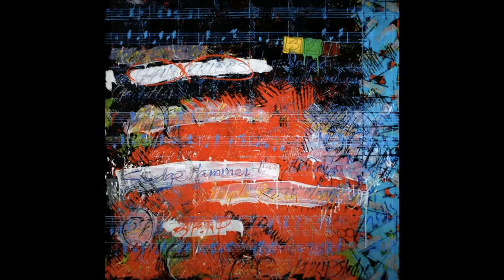Artist:David R. Smyth Magidson Fine Art Version8 info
Magidson Fine Art is a private client, appointment only art dealership and consultancy, based in Sao Paulo Brasil
We have been active in building up young as well as major private collections worldwide for the past 50 years,
as well as being an invaluable resource for public institutions, Fine
ARTIST: DAVID R. SMYTH, MFA FINE ART MANAGEMENT: FOR WORKS AVAILABLE CONTACT David R. Smyth Born: Washington D.C. Studied: Art Institute of Chicago, MFA degree Resides: Vienna, Austria and New York (CLICK IMAGE TO ENLARGE FULL SIZE) Solo Exhibitions 2019 Kunst-Service, ‘Paintings, Sculptures and Prints’, Vienna, Austria 2018 Galerie Gabriel, ‘World Cup Project’, Vienna, Austria 2018 Galerie Lukas Feichtner, Groupshow, Vienna, Austria 2017 Galerie Lukas Feichtner, Paintings and Installations, Vienna, Austria 2017 Galerie Gabriel, Latest Paintings, Vienna, Austria 2017 Galerie ARCC.art Open Space, ´Straßenbahn D´, Vienna Austria 2016 Galerie Gabriel, ´Last Picture Show´, Vienna, Austria 2016 Galerie Lukas Feichtner, Installations, Vienna, Austria 2016 Salomon Gallery, ´New Works´, New York, N.Y. 2015 Galerie Gabriel, ´The Dirty Dozen´, Objects, Vienna, Austria 2014 Galerie Gabriel, ‘New Drawings’ and ‘Paintings’, Vienna, Austria 2013 Galerie Gabriel, ‘Recent Works’, Vienna, Austria 2012 Galerie Gabriel, ‘New Drawings’, Vienna, Austria 2012 Kunst-Service, ‘Recent Works’, Vienna, Austria 2011 Galerie Lukas Feichtner, ‘New Paintings’, Vienna, Austria 2011 Galerie Gabriel, ‘Recent Works’, Vienna, Austria 2011 Kunst-Service, ´Drawings and Installations´, The Garden’, Vienna, Austria 2010 Galerie Chavin, ‘Photography and Small Sculptures’, Vienna, Austria 2010 Galerie Gabriel, ‘Paintings, Sculptures and Prints’, Vienna, Austria 2009 Kunst-Service, ‘New Works’, Vienna, Austria 2009 Galerie Gabriel, Vienna, Austria 2007 Galerie Exner, Vienna, Austria 2006 Stadtmuseum Wolfsberg, Carinthia, Austria 2005 Elisabeth Michitsch Galerie, Vienna, Austria 2004 Magidson Gallery, Aspen, Colorado Egon Zandler, Frankfurt, Germany 1999 + 2002 Zeitkunst Galerie, Kitsbuhel, Austria 1995 + 1999 +2001 Magidson Gallery, New York 2000 Gallery Clerc, Lausanne, Switzerland Galerie im Stadthaus, Klagenfurt, Austria Galerie 3, Klagenfurt, Austria 1998 Galerija Murska Swobota, Slovenia Mestna Galerija Lublijana, Slovenia 1984 + 1998 Schloss Buchberg Kunstraum, Austria 1996 Kass-Meridian Gallery, Chicago, Illinois Galerie Slama, Klagenfurt, Austria Feichtner&amp;amp;amp;Mizrahi, Vienna, Austria 1995 Georgetown University Gallery, Washington D.C. 1996 Magidson Gallery, New York 1994 Willow Gallery, New York 1993 Robert Morrison Gallery, New York 1992 Alan Brown Gallery, Hartsdale, New York 1991 New York Academy of Science, New York 1990 Robert Martin Gallery, New York 1987 Genesis Center, New York Rhode Island Fine Arts Gallery, Kingston, Rhode Island Keith Green Gallery, New York 1985 Marianne Deson Gallery, Chicago, Illinois 1984 Dubelle Gallery, New York 1983 Ithaca House Gallery, Ithaca, New York 1982 Herbert Johnsons Museum, Ithaca, New York 1973 – 1981 Ronald Feldman Fine Arts, New York 1978 Handwerker Gallery, Ithaca, New York 1977 Tortue Gallery, Santa Monica, California 1976 Barbara Fendrick Gallery, Washington, D.C. 1975 Max Protech Gallery, Washington, D.C. Museum Collections The National Gallery of Art Washington D.C. The Art Institute of Chicago Chicago, Illinois University of Kansas Museum Lawrence, Kansas Whitney Museum of Art New York Brooklyn Museum of Art New York The Hubert Johnson Museum Ithaca, New York Buckhorn Museum Pound Ridge, New York The Terra Haute Museum Indiana Museum of Modern Art Milan, Italy StadtGalerie Klagenfurt Klagenfurt, Austria Museum Liaunig Neuhaus, Austria Collection Peter Klein Unternehmer und Kunstsammler Peter Klein, Austria Museum Exhibitions Stadtmuseum Wolfsberg Wolfsberg, Austria 2007 StadtGalerie Klagenfurt Klagenfurt, Austria 2000 Galerija Murska Swobota Slovenia 1999 Mestna Galerija Ljubljana Slovenia 1999 Georgetown University Museum Washington D.C. 1995 Rhode Island Museum of Art Rhode Island 1985 Hubert Johnson Museum Ithaca, New York 1984 Barry College Museum North Carolina 1975 Whitney Museum of American Art New York 1973